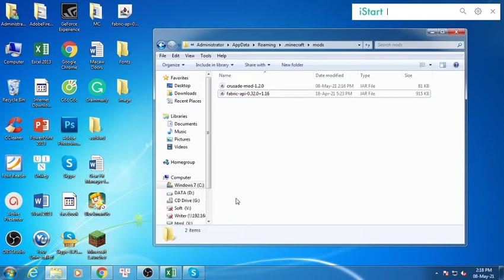Crusade Fabric Mod 1.16.5/1.16.2/1.16.1 Free Download and Install for Minecraft PC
Free download Crusade Fabric Mod 1.16.5/1.16.2/1.16.1 for Minecraft PC. This video show guide on how to install Crusade Fabric Mod for your Minecraft game.

About This mod:
Crusade Mod 1.16.5/1.16.1 adds many new medieval-themed weapons and gear. It adds a fully functional trebuchet that can throw any Minecraft block, even modded blocks, and new lance weapons that work on all ridable entities.